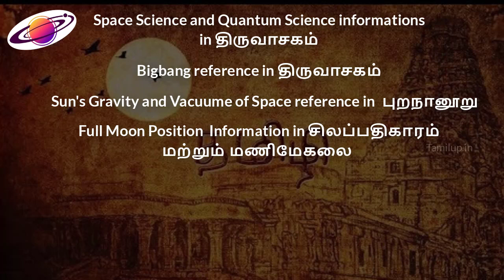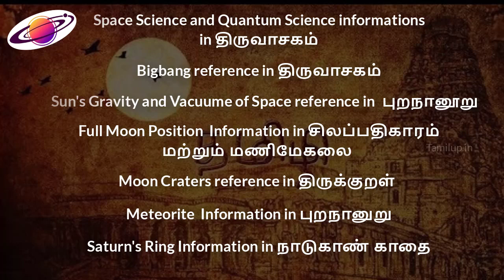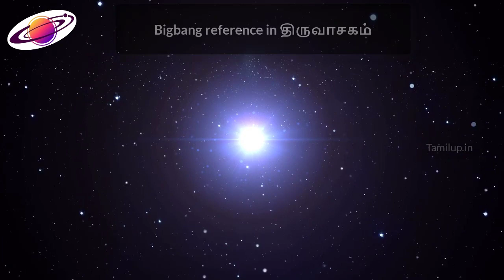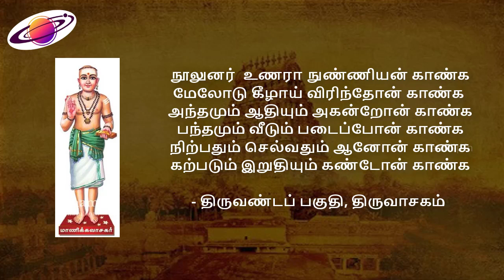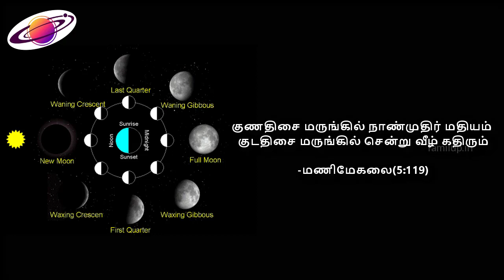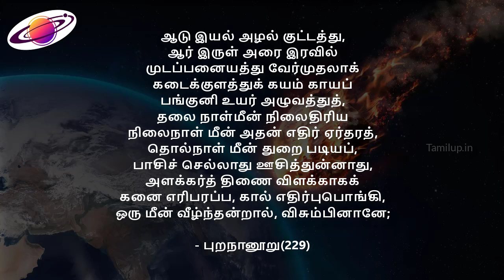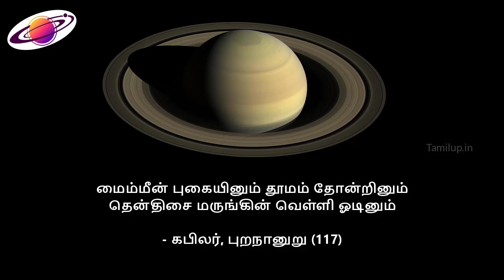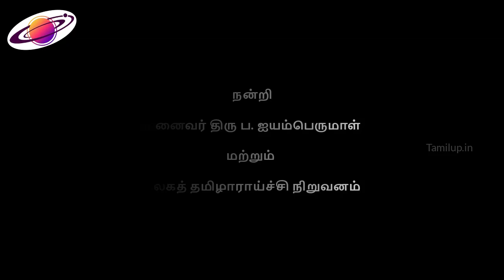பண்டைய தமிழ் பாடல்களில் வானவியல் பற்றிய அறிய குறிப்புகள் மற்றும் உவைமைகள் !!